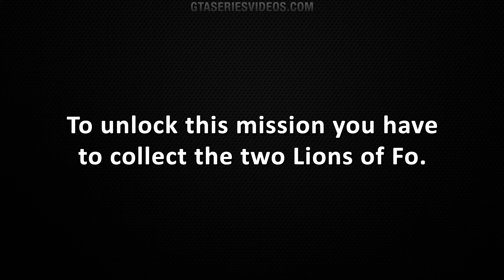GTA Chinatown Wars - Mission #65 - Xin of the Father (Bonus Mission)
Grand Theft Auto: Chinatown Wars Bonus Story Mission #65 - Xin of the Father Walkthrough / Guide video in 4K [Played on iOS]

Bonus Mission Name: Xin of the Father
Given by: Xin Shan

To unlock this mission you have to collect the two Lions of Fo (Guardian Lions).

ABOUT US

ABOUT GRAND THEFT AUTO CHINATOWN WARS

LEFT FOR DEAD IN THE WORST PLACE IN AMERICA. Following his father's murder, Huang Lee has a simple mission: deliver an ancient sword to his Uncle Kenny to ensure his family retains control of the Triad gangs of Liberty City. Huang is a spoiled rich kid who expects everything to run smoothly, but his trip does not go exactly as planned. After being robbed and left to die, he will search for honor, riches and revenge in the most dangerous and morally bankrupt city in the world.